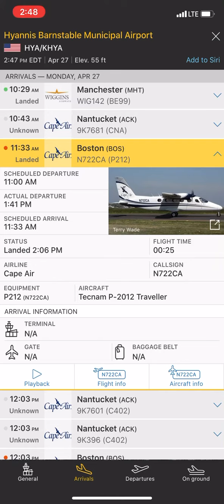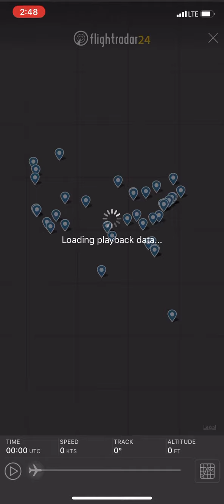2 Caper Air Tecnam P-2012 Traveller fueron de Boston a Hyannis